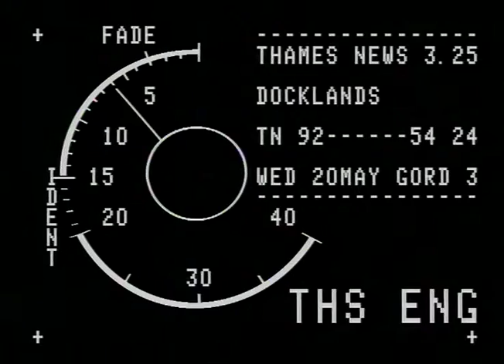Docklands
News report following the London Dockland grants.